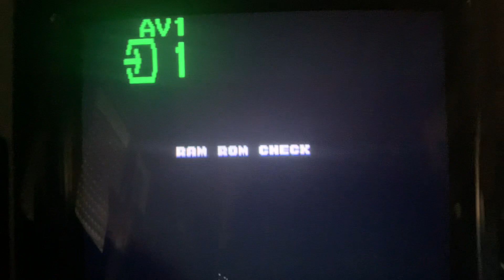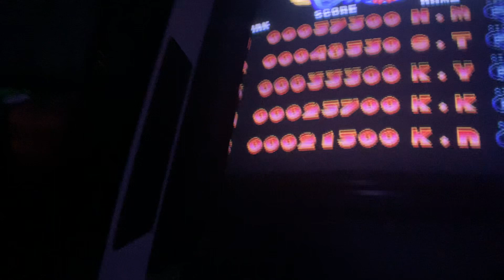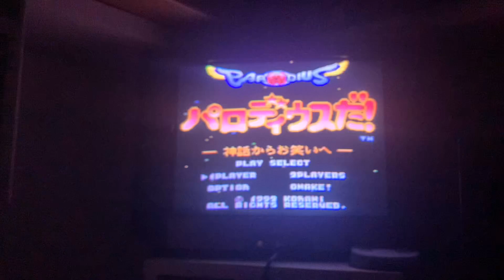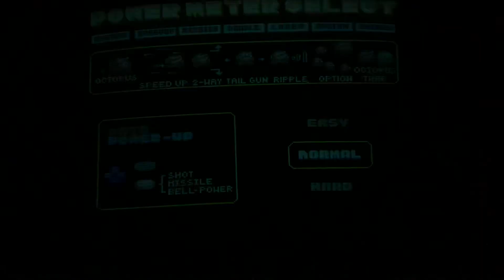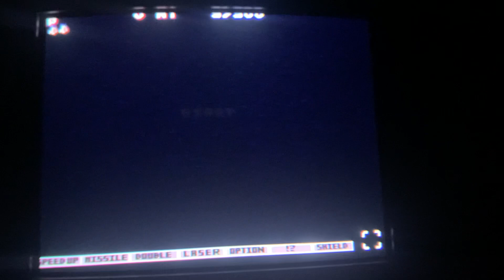Jamma Parodius: lo que no te ha dicho nadie, de la versión de Super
Jugar al arcade en verdad, sin emuladores o mierdas te da como resultado la realidad.

Y la realidad y los hechos es que el de Super va fácil un 30% más lento todo y se ralentiza inmensamente, más que el de Pce. En PCE el juego se mueve muy bien, mientras que el de Super peta por todos lados, cuando han bajado la velocidad de todo para intentar que funcione.

Como se ven los problemas tremendos estructurales de la Super, para solucionarlos tienes que hacer estas guarradas.

Para ser la mejor consola objetivamente de la historia, es un poco triste y patético que tengan que hacer estas cosas y la PCE moviendo el juego con la gorra. Sinceramente es de coña la trola que es Super Nintendo.